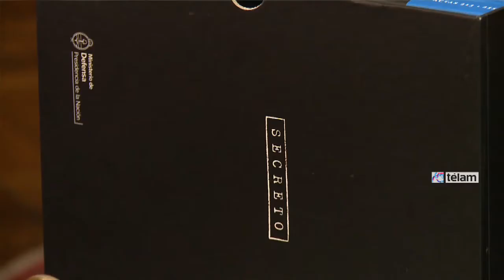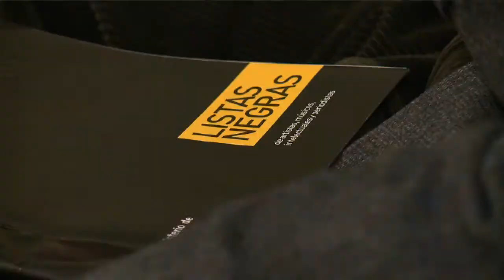Rossi entregó a Bayer las actas de la última dictadura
El ministro de Defensa, Agustín Rossi, le entregó al historiador Osvaldo Bayer una réplica impresa de las 280 actas pertenecientes a la última dictadura cívico-militar, encontradas el año pasado en el Edificio Cóndor.

Durante el acto, que se realizó en el edificio Libertador, Bayer señaló que haber encontrado estos documentos "es un paso adelante en el esclarecimiento de los crímenes de la dictadura" y destacó que hoy "llegan a los historiadores".

A su vez, indicó que esto nos permite "encontrar la mentira, el disimulo" en tanto recordó las actas que él encontró en el archivo de la justicia de Río Gallegos.

Asimismo, Bayer se refirió a las listas negras y mencionó que "ya sabía" que su nombre se encontraba en esas listas a raiz de publicaciones de algunos medios de la época.

"No se por qué", se preguntó, en tanto reflexionó que los militares debíeron considerar que "la verdad historica es peligrosa".

Por su parte el ministro marcó que "las actas en manos de Osvaldo van a ser de mucha utilidad", al tiempo que subrayó la necesidad de seguir difundiendo el contenido de estos documentos para "consolidar la memoria histórica de nuestro país".

Además, Rossi resaltó la figura de Osvaldo Bayer como "militante de los derechos humanos" y destacó que "ahora las actas van a tener una mirada desde su sapiencia".

Por otro lado, el ministro de la cartera de defensa especificó que la documentación también está disponible para el público en la página del Ministerio de Defensa

Las actas se encontraron el 31 de octubre de año pasado, y fue el jefe de la Fuerza Aérea Argentina, el brigadier Mario Callejo, quien le informó a Rossi de la existencia de los documentos.